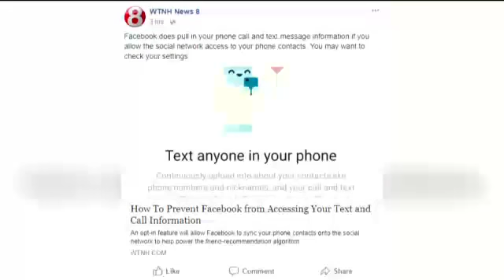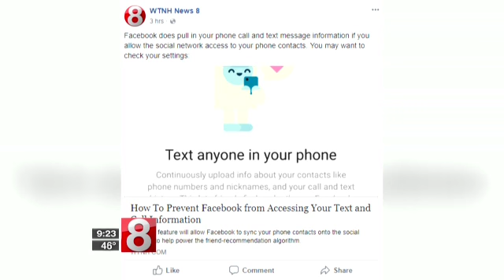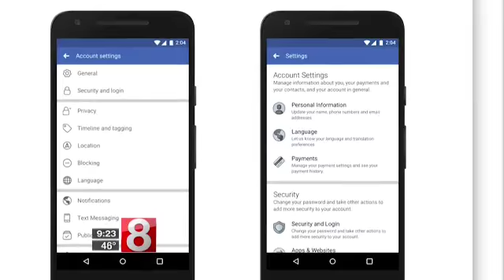Breaking down the Facebook data breach scandal